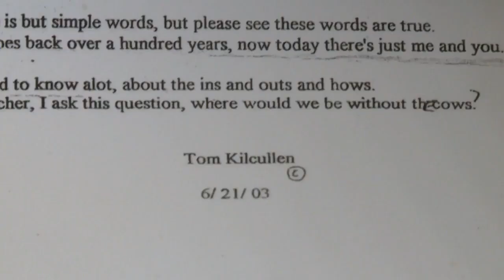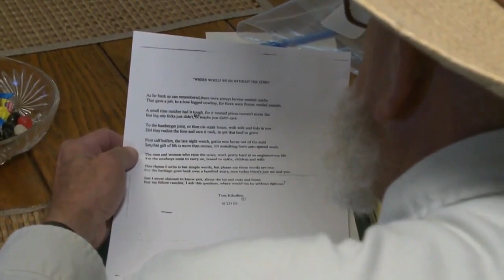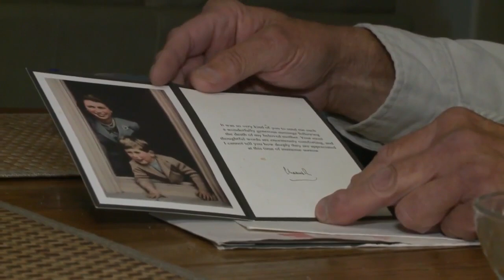This Is Iowa: Cowboy poet’s tributes to Prince Philip, Queen Elizabeth II draw royal recognition